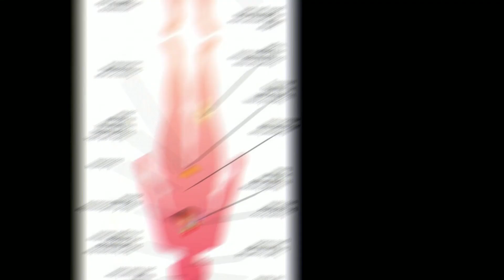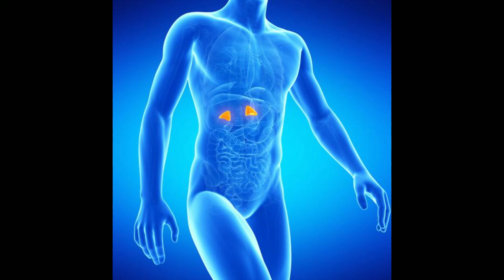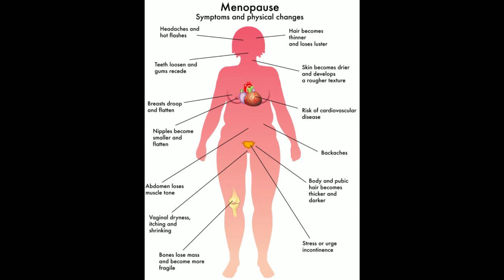What Are the Pros and Cons of DHEA for Women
dhea for women
women's dhea
dhea and women
dhea female
dhea for females
dhea supplement for women
dhea for menopause
dhea benefits for women
female dhea dosage
dhea dosage for women
dhea supplementation women
best dhea supplement for women
best dhea for women
dhea for perimenopause
dhea dosage for menopause
benefits of dhea for females
dhea 25 mg for women
dhea and sex drive
dhea benefits for females
dhea for sex drive
dhea high female
dhea man
dhea reddit female
dhea sex drive